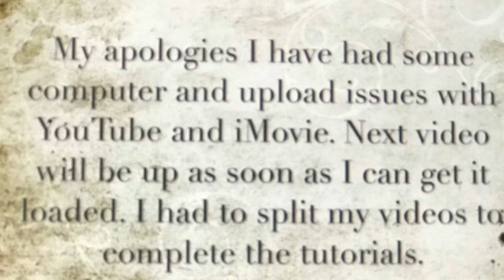Photo Frame Folio Tutorial #4 3rd section - CCC Guest Designer Blue Fern Collections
The original folio was matted with Blue Fern Vintage Christmas. Upcoming Tutorials will be using Bird Waltz by Blue Fern, you can use any collection for this project. So grab your most favorite collection. fall, Christmas, summer, winter, etc. Visit Country Craft Creations website for many wonderful collections from Blue Fern, Simple Stories, Authentique, Carta Bella, G45, and oh so many more. The team at CCC is the best and you will not be disappointed in their outstanding service.